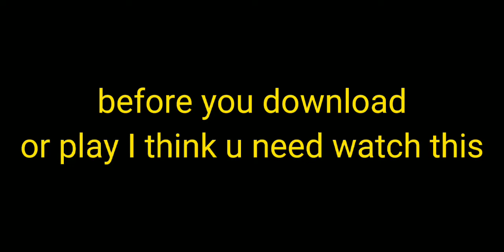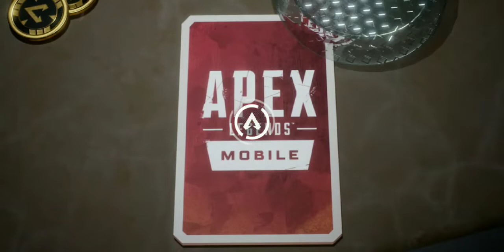APEX LEGENDS MOBILE IS PLAYBLE FOR LOW DEVICES?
My model is xiaomi redmi 5 plus 4gig ram
 this video to check the game if this game is playble for low device..